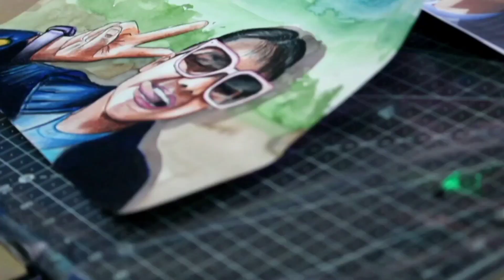little student birthday gift....